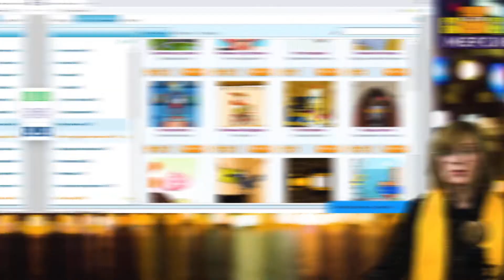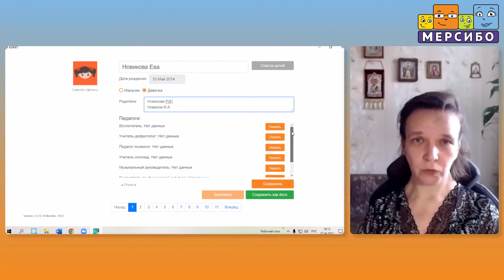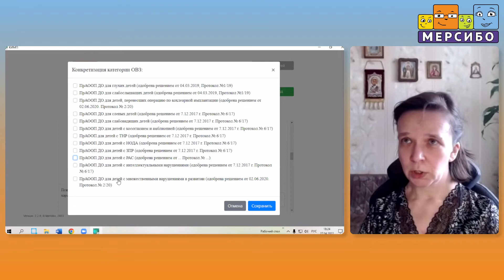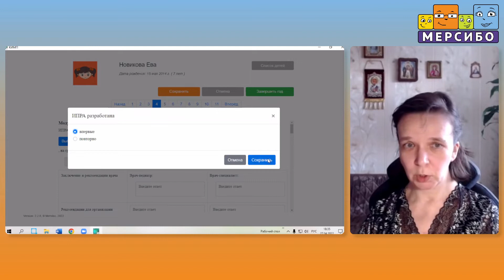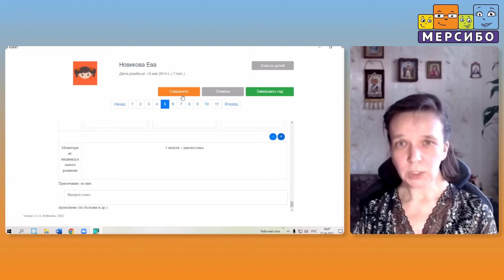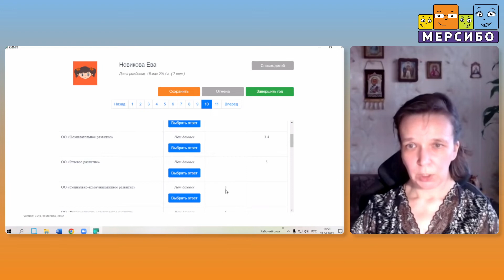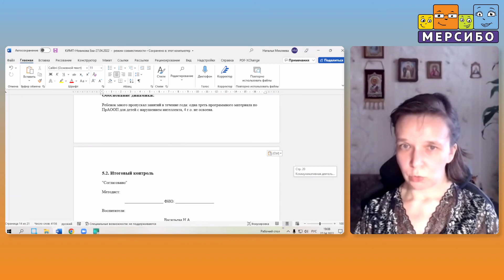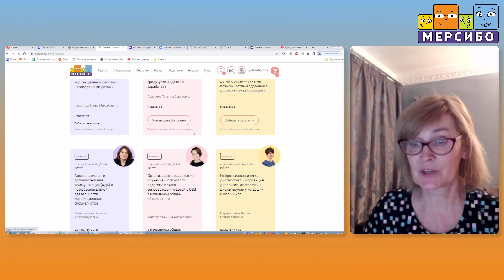Оперативное создание индивидуального маршрута для дошкольника с ОВЗ с помощью КИМП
Микляева Наталья Викторовна

Программа вебинара:
- Создание индивидуального маршрута  для дошкольников с ОВЗ,
- Обзор программы КИМП и ее обновлений,
- Знакомство с вариантами созданных в программе индивидуальных маршрутов детей с ОВЗ.

Игры с вебинара:
2. На флешках, дисках и карточках